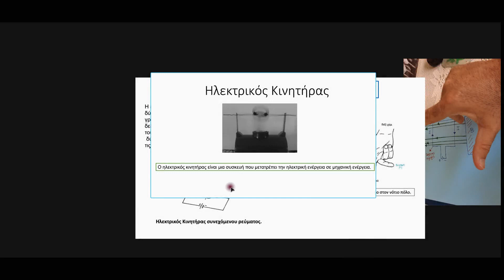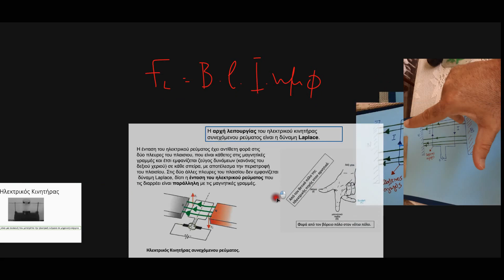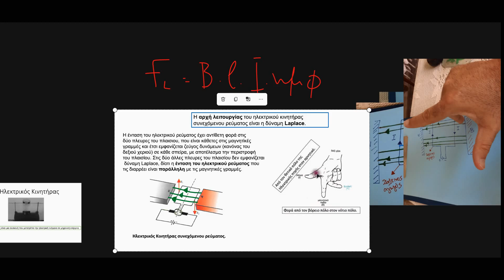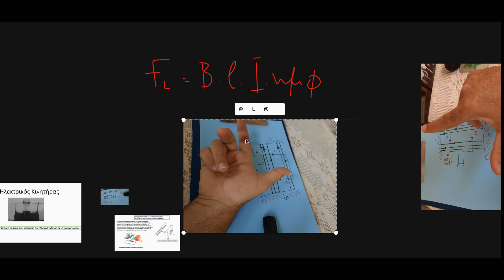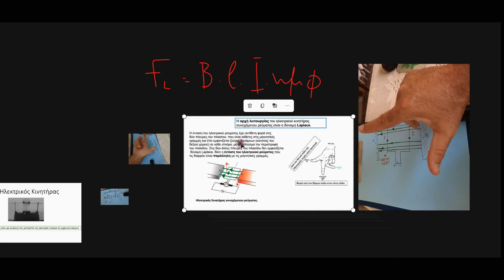O ηλεκτρικός κινητήρας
Για να βρούμε την κατεύθυνση της δύναμης Λαπλας (Laplace) χρησιμοποιούμε τον κανόνα του δεξιού χεριού.